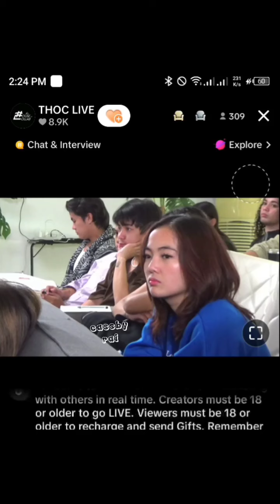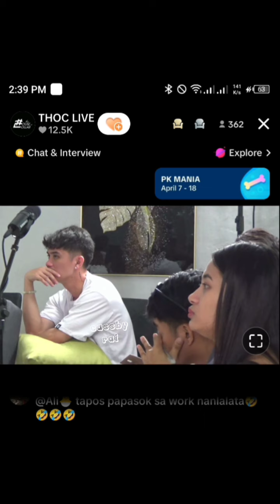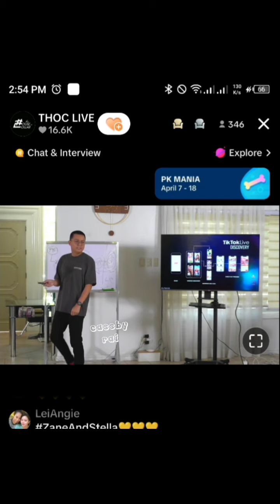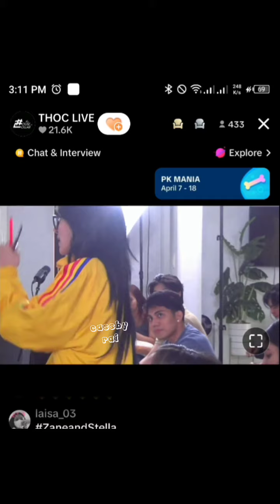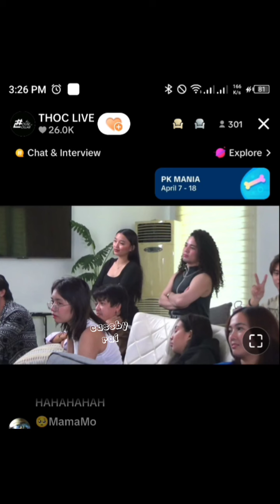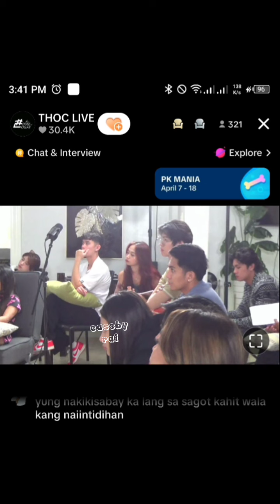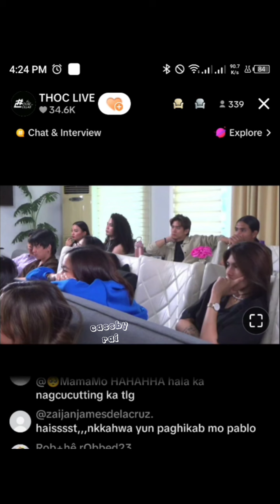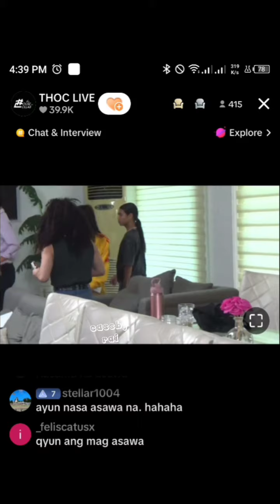THOC LIVE | SUNDAY GANAP | APRIL 14, 2024 | CASSBY